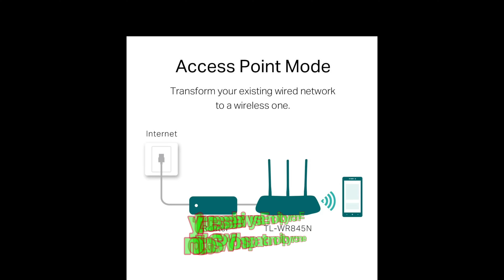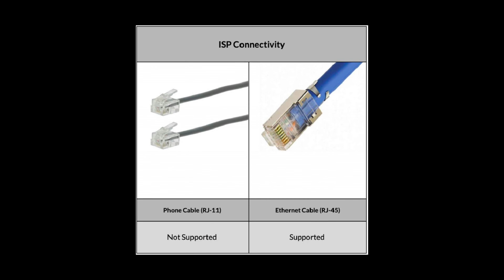TP-link N300 WiFi Wireless Router | TL-WR845N | 300Mbps Wi-Fi Speed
My mobile
my  Tripod
my Laptop

Sterilizer Box